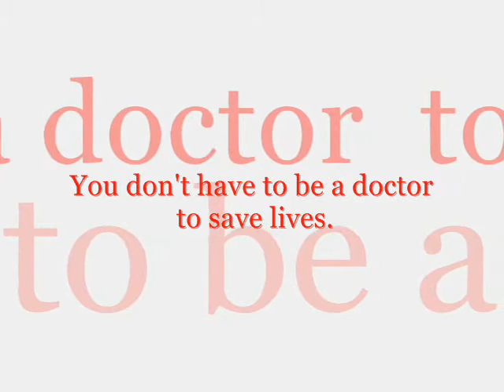Philippine National Red Cross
Born officially in 1947, Philippine Red Cross (PRC), a member of the International Red Cross and Red Crescent Movement.

The Philippine Red Cross is made of men and women from all walks of life. It is the tale of hundreds of thousands of ordinary people who devoted their time and resources to help the poorest of the poor. They are professionally trained to lend a helping hand to those in need -- whoever, whenever and wherever they may be.
The PRC has been established 60 years ago. Before, the PRC used to be involved only in providing blood and in disaster-related activities and short-term pallatives. Now it also focuses on a holistic approach to uplift the condition of the most vulnerable, and a wider array of humanitarian services.
At present, the PRC provides six major services: Blood Services, Disaster Management, Safety Services, Community Health and Nursing, Social Services and the Volunteer Service. All of them embody the fundamental principles of the International Red Cross and Red Crescent Movement -- humanity, impartiality, neutrality, independence, voluntary service, unity and universality. These values guide and inspire all Red Cross staff and volunteers, to whom being a Red Crosser is more than just a philosophy but a way of life.

Credits:
Google for the pictures
PNRC for some cutted video clips